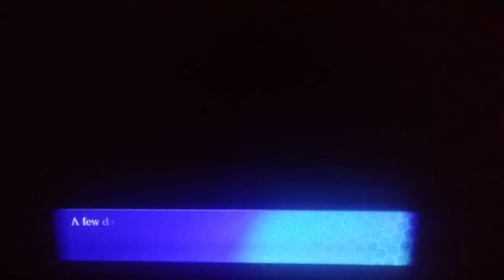Let's Play Arcana Heart 3 LOVE MAX!!!!! [PS3] - Clarice di Lanza Story Mode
May your soul be blessed in the deepest pits of hell